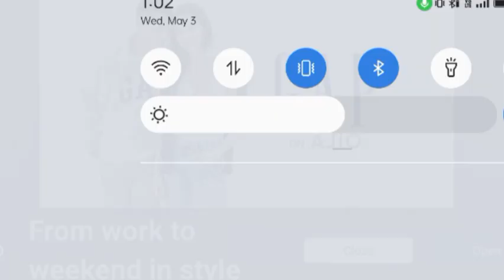The CHAPRI Roast 🤣, tum sab ki keh ke 🤣🤣🤣🤣🤣